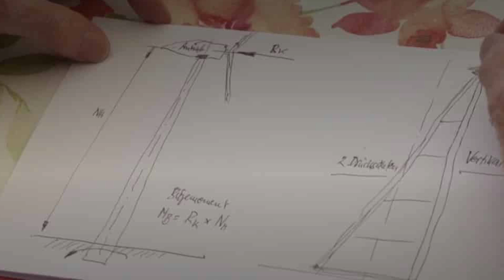INVENTOR Mejora el Aerogenerador al TRIPLE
Un inventor jubilado, ha mejorado el rendimiento de los aerogeneradores ni mas ni menos que a un triple de rendimiento.
Miguel Noche. Conclusiones Irrresolutibles.